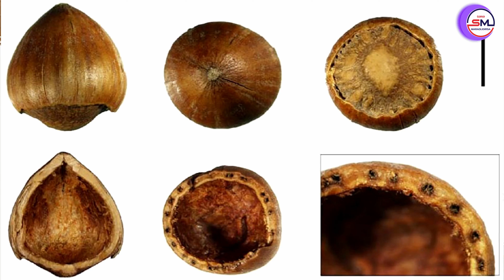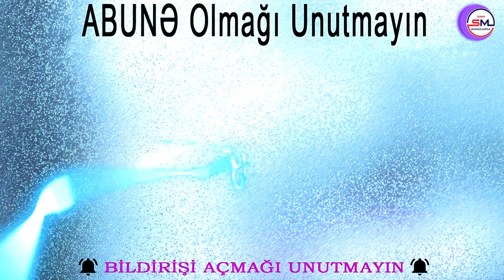Zibil deyib atdığınız şey sizi böyük bir bəladan qurtara bilər